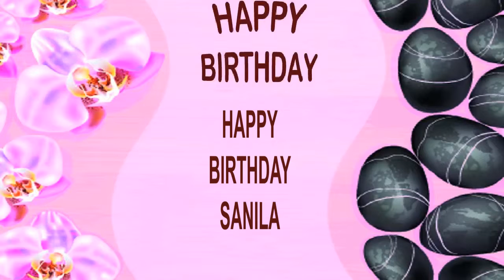Sanila SPA - Happy Birthday